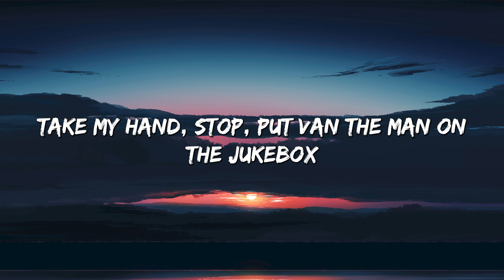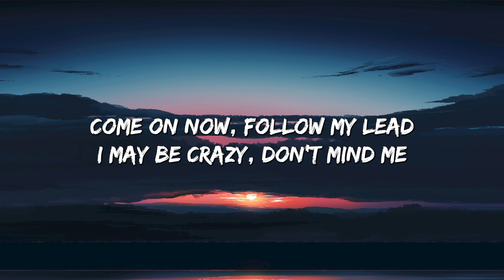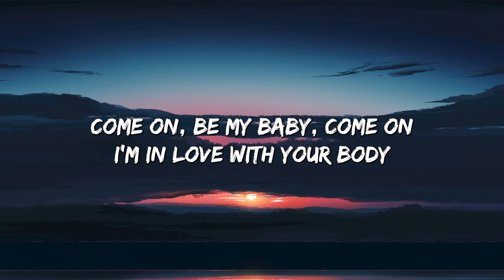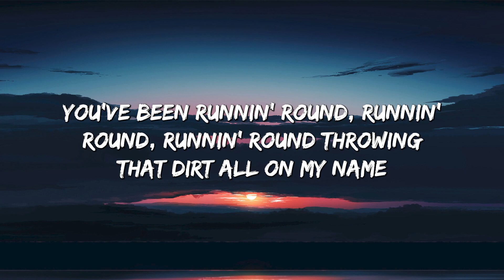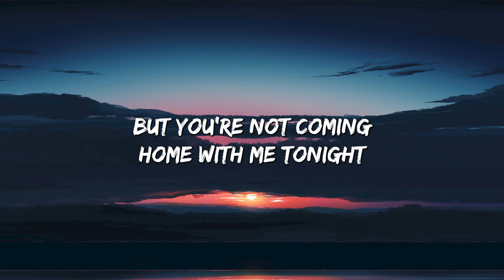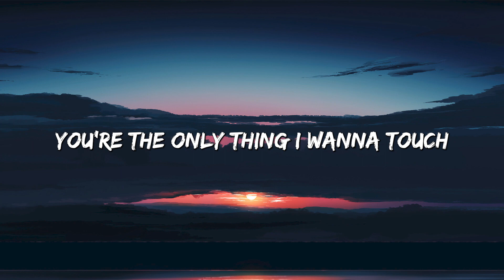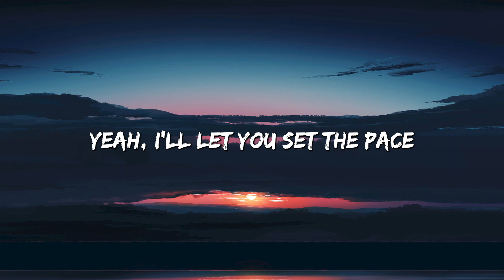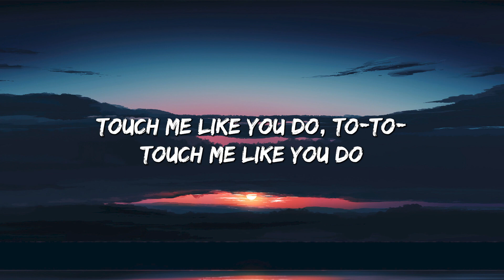Shape of You - Ed Sheeran (Lyrics) || Charlie Puth, Shawn Mendes, Ellie Goulding (Mix)